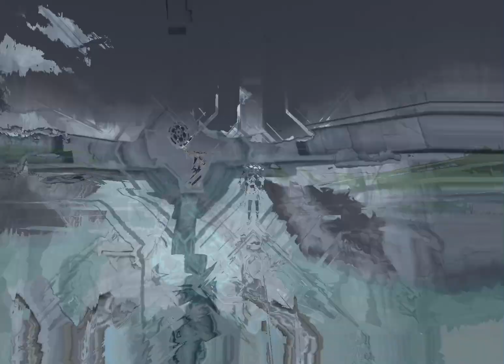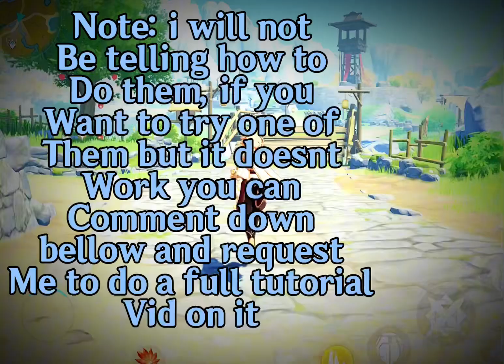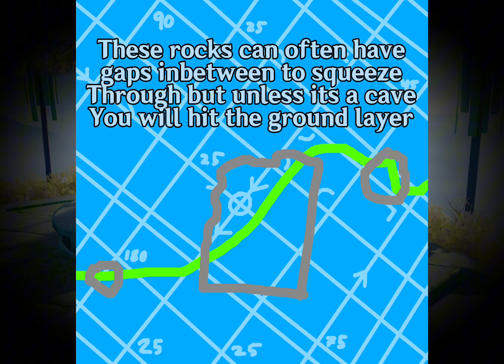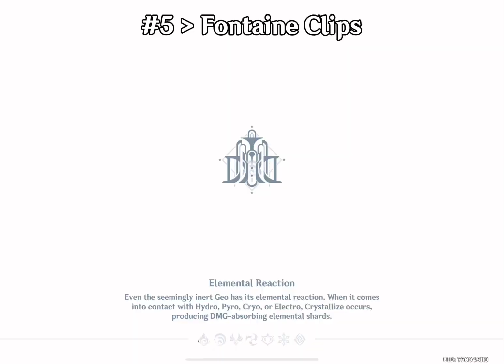How to Clip out of Bounds ANYWHERE in Genshin Impact [+ every clip i know]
How to Clip out of Bounds GI version 4.0

Sub not to miss my future vids!

CREDITS:

​⁠​⁠​⁠  @Moosashi for video inspiration and Jadeploom terrorshroom Cave clip

@Doro44c for yt shorts with viewer Glitch suggestions

And Everyone for Watching my Vids and Support

Genshin OST by Yu-Peng Chen and HoYo-MiX

Super Mario Odyssey OST

Ring fit Adventure OST

My vids in the near future:

Enkanoimiya out of Bounds, Mirror Library Out of Bounds Tutorial, Fontaine Out of Bounds Galore, Chasm out of Bounds, Monstadt Out of Bounds

00:00 Preview
00:45 Intro
02:00 Genshin’s Terrain
03:05 Clip 1: Basic Clip
04:02 Clip 2: Ground Clip
05:41 Clip 3: Water Clip
07:23 Clip 4: Skew Clip
08:40 Monstadt Clips
10:18 Liyue Clips
11:37 Inazuma/Enkanoymiya Clips
13:52 Sumeru Clips
14:57 Fontaine Clips
17:04 Outro